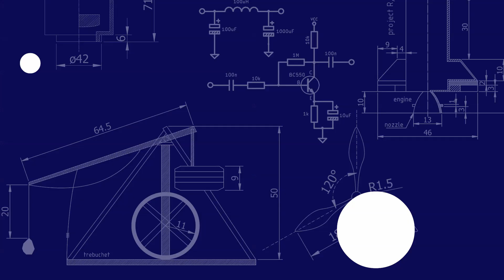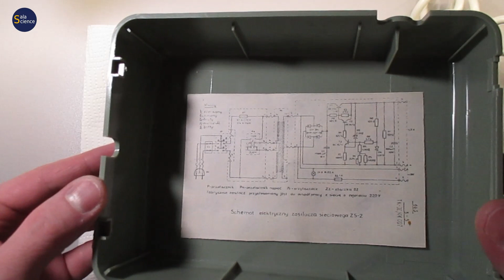Wymiana kondensatorów elektrolitycznych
Jak wymienić kondensatory elektrolityczne w urządzeniu? Jakie kondensatory wybrać? Jak je wylutować i jak wlutować nowe? Wszystkiego dowiecie się właśnie z tego odcinka. Wymianę kondensatorów pokażę na przykładzie zasilacza ZS-2 Telkom-Telcza. Tak na prawdę wymiana dowolnego elementu elektronicznego przebiega w podobny sposób, jednak uszkodzenia kondensatorów elektrolitycznych należą do jednych z najczęstszych przyczyn awarii urządzeń.

Jako dodatek, pokażę Wam jak ze starego zasilacza można stworzyć przydatny zasilacz laboratoryjny.

Track: Chances